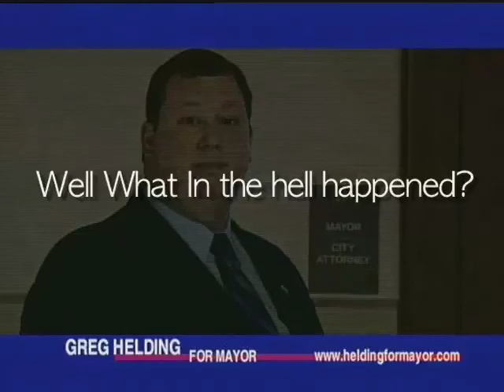Alderman Greg Helding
Alderman Greg Helding tells everyone how he is going to end all the backroom deals in The City Of Racine.